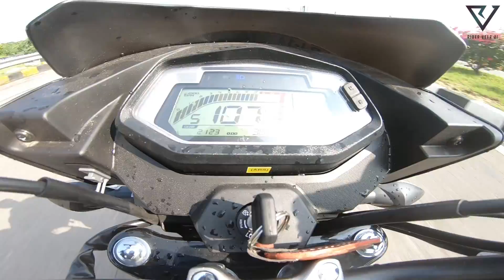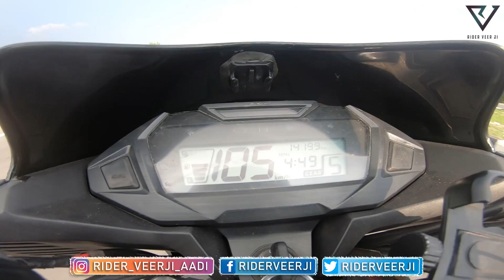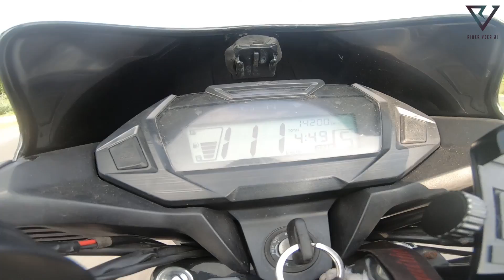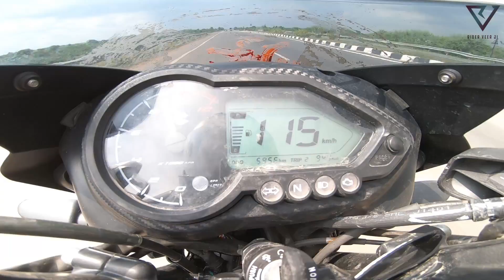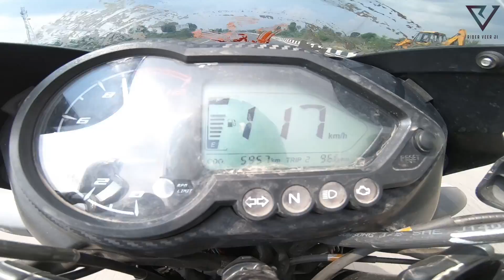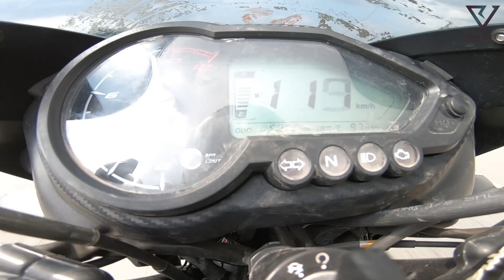All 125 cc Bikes TOP SPEED | Xtech 125 | SP 125 | Raider 125 | Pulsar 125 | NS 125